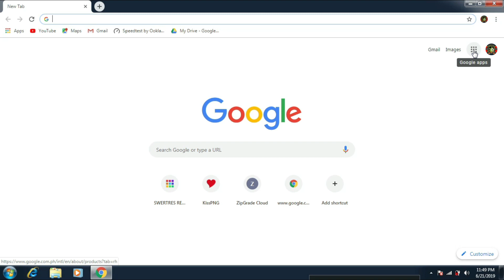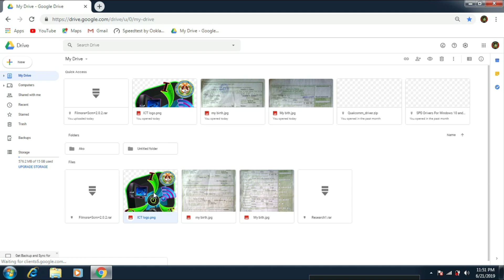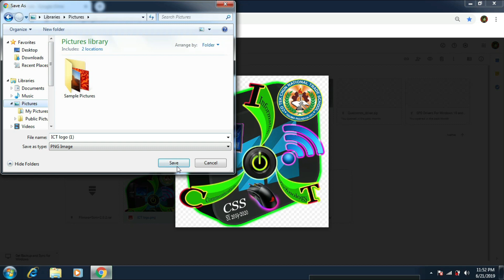Save important files online Google Drive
15gb FREE online storage